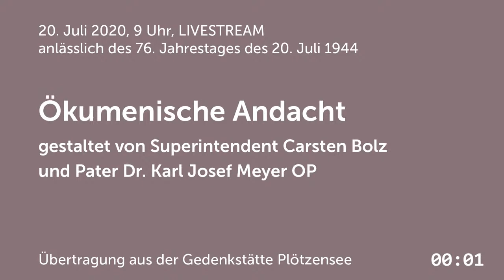Ökumenische Andacht in der Gedenkstätte Plötzensee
anlässlich des 76. Jahrestages des 20. Juli 1944

Gestaltet von Superintendent Carsten Bolz und Pater Dr. Karl Josef Meyer OP